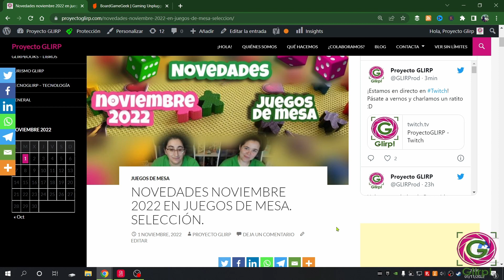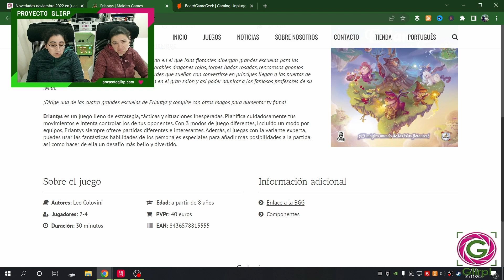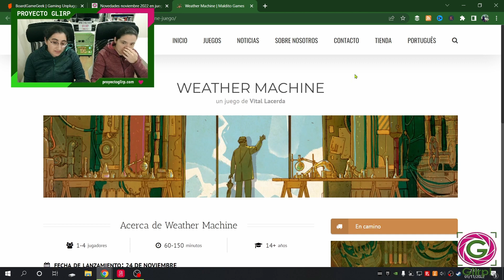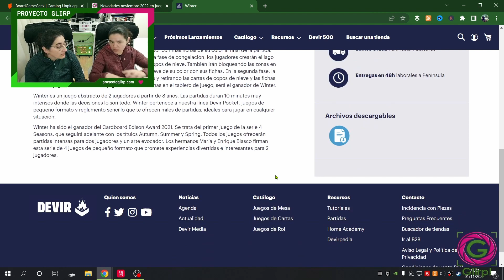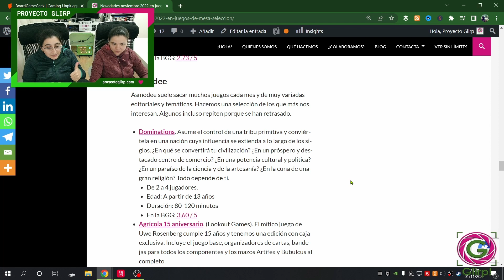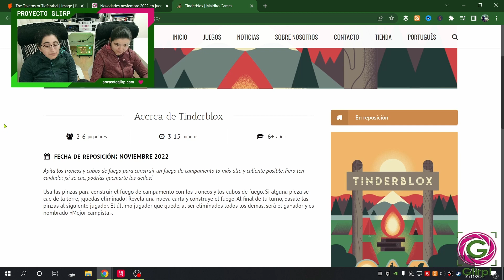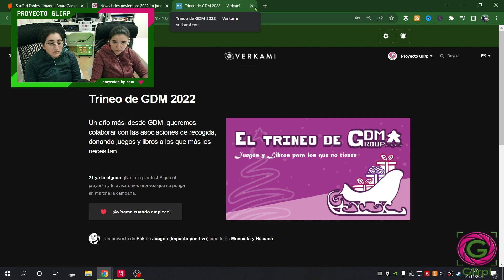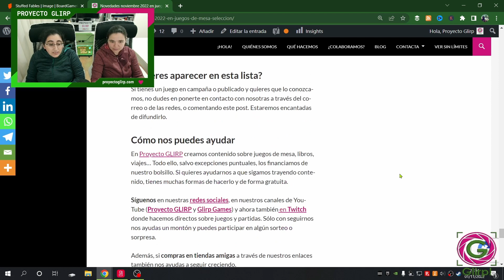Novedades Juegos de mesa - Noviembre 2022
Nuestras novedades de juegos de mesa noviembre 2022.

0:00 Introducción
0:10 Presentación
1:29 Draco Ideas
1:37 Tetrarchia 2ª Edición
1:57 1212: Las Navas de Tolosa
3:36 Eclipse Editorial
3:42 Skull Tales
4:31 GDM
4:38 Justice Jack the Ripper
5:46 Maldito Games
6:08 Eriantys
7:41 Luna Maris
8:59 Skymines
11:11 Cabras Montesas
12:48 Tindaya
15:00 Weather Machine
16:56 2 Tomatoes Games
17:01 Animazombis
17:35 Oath
18:20 Safari Splash!
18:52 Devir
19:00 Lacrimosa
21:25 Regine
22:02 Winter
23:09 Mille Fori
24:28 Rumble3ee
24:34 Magna Roma
26:20 Cacahuete Games
26:25 Friegas tú
27:03 Salt&Pepper Games
27:20 Cámara Roll
28:37 Arrakis Games
28:44 Sobek 2 jugadores
29:36 Pharaon
30:37 Asmodee
30:44 Dominations
31:11 Agrícola 15 aniversario
31:43 Córtex Harry Potter
21:20 Splendor Duel
32:49 Vida Salvaje: Serengeti
35:04 Íntimoos Hot
35:38 Looping Games Fantasy Pub
36:05 Reimpresiones
36:09 Las Tabernas de Valfonda
37:31 Tinderblox
38:53 Viticulture
39:20 Shinkansen Zero-Kei
40:33 BrainBox Harry Potter
40:52Fábulas de Peluche
41:50 Nova Luna
43:04 Crowdfunding
43:13 Revolución Lúdica
44:28 Trineo de GDM
54:16 Remate Final
49:44 S.U.N. (Space United Nations)
51:59 Tintura
52:55 Opinión

PRODUCCIONES GLIRP.